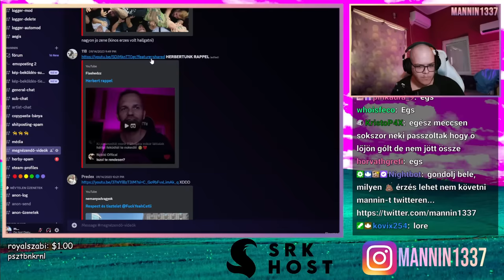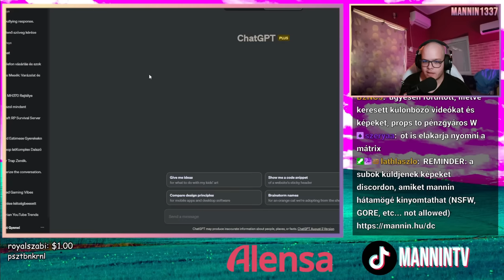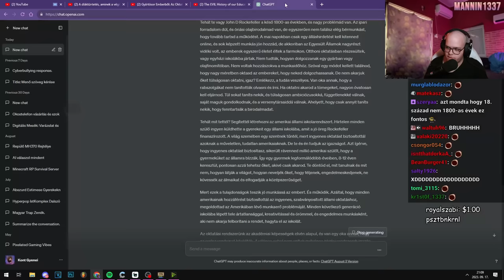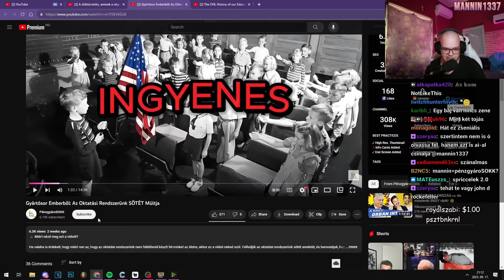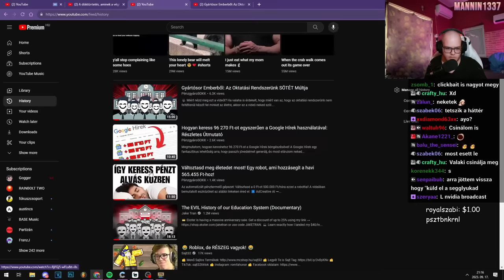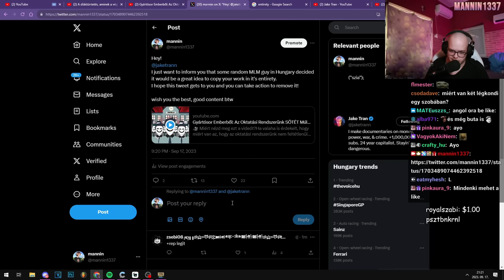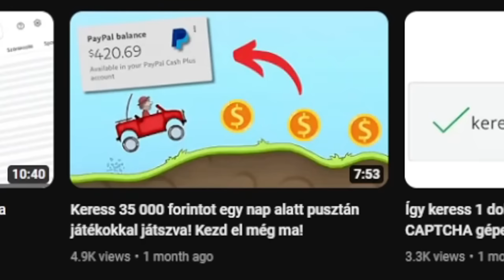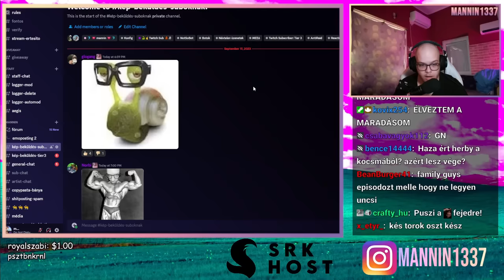KÜLFÖLDI VIDEÓKAT MÁSOL A PÉNZGYÁROS 💪🤑 (Stream Részlet)